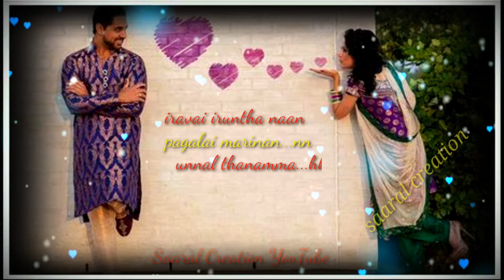Enga Antha Vennila love Cover song💞old love melody song WhatsApp status💞Saaral creation